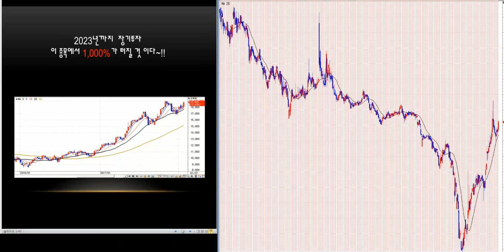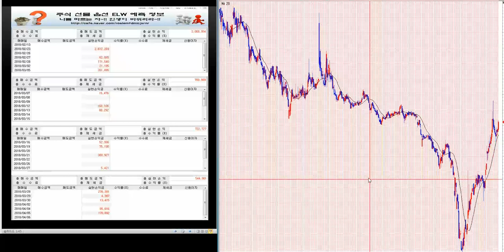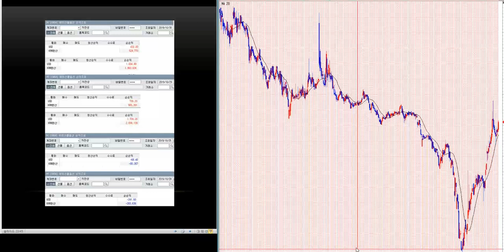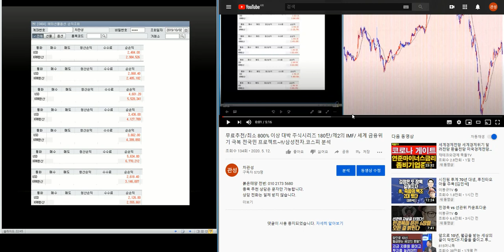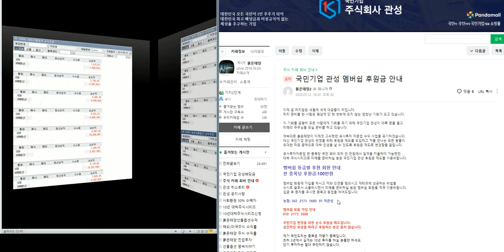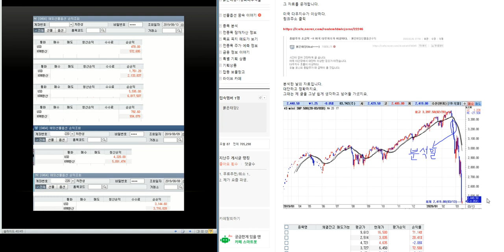700% 이상 대박 주식시리즈 185탄/제2의 IMF/ 세계 금융위기 극복 전국민 프로젝트~!!/삼성전자.코스피 분석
듀오백.드래곤플라이.드림라인.드림시큐리티.드림어스컴퍼니.드림텍.디딤.디바이스이엔지.디비메탈.디스플레이텍.디씨엠.디아이.디아이씨.디아이티.디알젬.디알텍.디앤씨미디어.디에스케이.디에스티.디에이치코리아.디에이테크놀로지.디에이피.디엔에이링크.디엔에프.디엠티.디오.디오스텍.디와이.디와이파워.디이엔티.디자인.디젠스.디지아이.디지캡.디지탈옵틱.디지털대성.디지틀조선.디케이디앤아이.디케이락.디케이앤디.디케이티.디티알오토모티브.디티앤씨.디피씨.딜리.라닉스.라온시큐어.라온피플.라이브파이낸셜.라이브플렉스.라이온켐텍.라이트론.라파스.락앤락.램테크놀러지.랩지노믹스.러셀.럭슬.레고켐바이오.레드로버.레드캡투어.레몬.레이.레이언스.로고스바이오.로보로보.로보스타.로보티즈.로스웰.로지시스.로체스스템즈.롯데관광개발.롯데글로벌지스.롯데리츠.롯데손해보험.롯데쇼핑.롯데정밀화학.롯데정보통신.롯데제과.롯데지주.롯데칠성.롯데케미칼.롯데하이마트.루멘스.루미마이크로.루트로닉.루트원플러스.리노공업.리노스.리더스기술투자.리더스코스메틱.리독스바이오.리드.리드코프.리메드.린드먼아시아.링네트.링크제니시스.마니커.마니커에프앤지.마이다스it.마이크로디지탈.마이크로켄덱솔.마이크로텍.마이크로프랜드.마크로젠.만도.만호제강.매일방송.매일유업.매일홀딩스.매직마이크로.매커스.맥스로텍.맥쿼리인프라.맵스리얼티1.머큐리.멀티캠퍼스.메가스터디.메가스터디공업.메가엠디.메가젠임플란트.메드팩토.메디아나.메디앙스.메디톡스.메디포럼.메디포럼제약.메디포스트.메디프론.메리츠금융지주.메리츠종금증권.메리츠화재.메이스캐피탈.메지온.메카로.메타랩스.메타바이오메드.메탈라이프.멕아이씨에스.멜파스.명문제약.명성티엔에스.모나리자.모나미.모다.모다이노칩.모두투어.모두터어리츠.모바일리더.모바일어플라이언스.모베이스.모베이스전자. 모보.모비스.모아정보기술.모아텍.모토닉.모트렉스.모헤닉게라지스.모헨즈.무림p&p.무림s&p.무림페이퍼.무학.문배철강.미디어젠.미라콤아이앤씨.미래sci.미래나노텍.미래산업.미래생명자원.미래아이앤지.미래에셋대우.미래에셋생명.미래컴퍼니.미래테크놀로지.미스터블루.미원상사.미원에스씨.미원홀딩스.미원화학.미창석유.미코.미투온.민앤지.바디텍메드.바른손.바른손이앤에이.바른전자.바른테크놀로지.바이넥스.바이오니아.바이오로그디바이스.바이오리더스.바이오빌.바이오솔루션.바이오스마트.바이오인프라생명과학.바이오제네틱스.바이오톡스텍.바이온.바텍.방림.배럴.백광산업.백광소재.백금t&a.백산.버추얼텍.바킷스튜디오.범양건영.범양사.베뉴지.베셀.